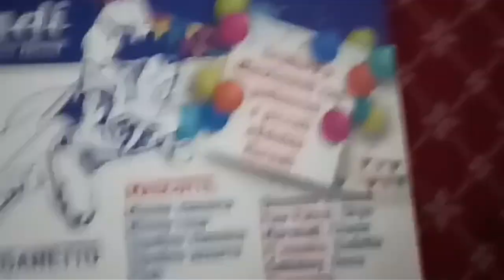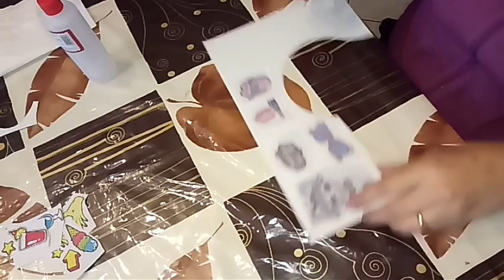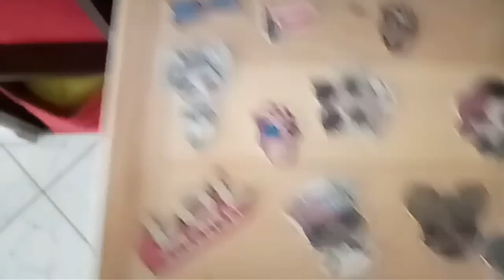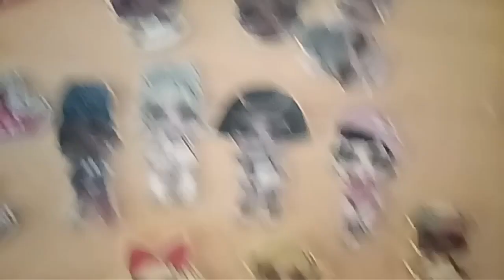tutorial trasferimento su gomma eva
Bertafilavatutorial Tutorial Creativa Vi sembrera’ dal titolo un tutorial visto e rivisto, ma non sara' cosi, video tutorial chiarificativo di questa tecnica, con un prodotto simile a quelli usati solitamente ma non uguale...

DOVE TROVARE BERTAFILAVA  INFO:
La mia pagina facebook mettete ''mi piace'' vi aspetto: